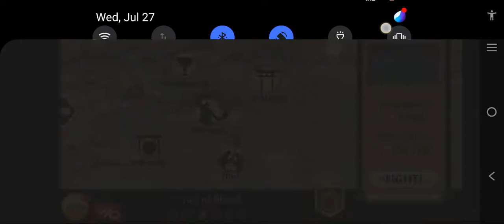some crazy weapon is now in my hand ( shadow fight 2 episode 22 )